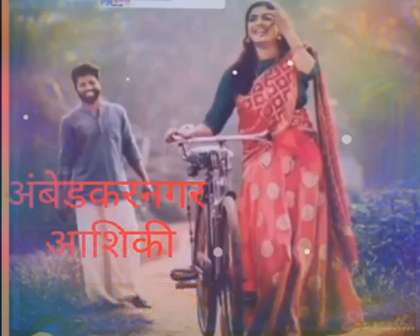18 नवंबर 2021